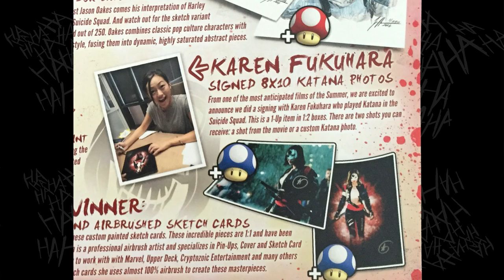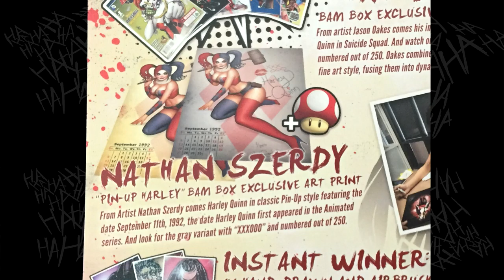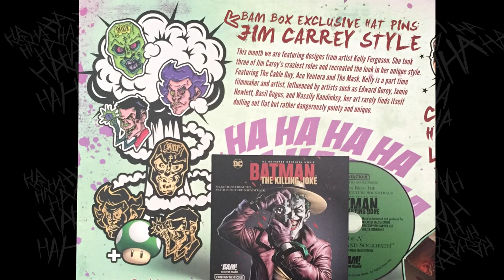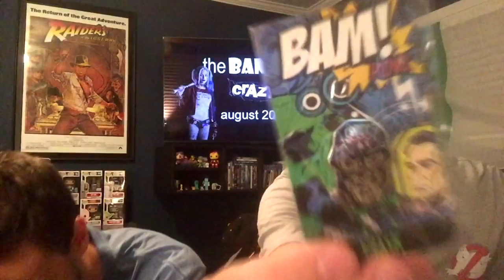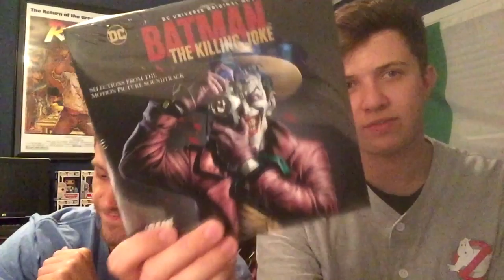WHAT'S IN THE BOX - Bam! Box (August 2016)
Our box must have had an extra dose of crazy, because it was definitely starting to wear off on us by the end of this video.
Be sure to check out our Facebook and Instagram accounts for exclusive deleted scenes!

INTRO/OUTRO MUSIC:
Ozzy Osbourne – Crazy Train
Niklas Gustavsson - Some Kind of Magic 3